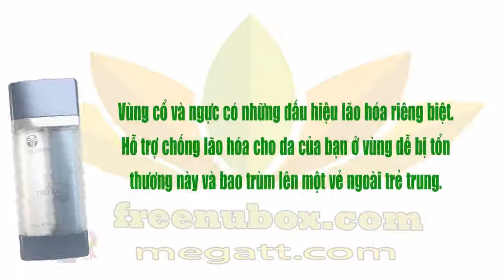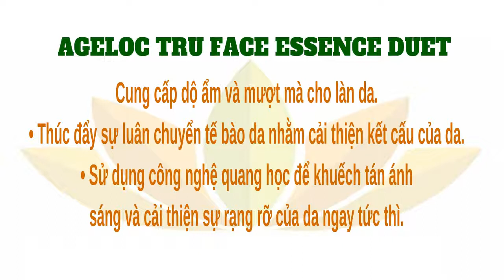🍎NuBox-NU SKIN AGELOC TRU FACE ESSENCE DUET - TRẺ TRUNG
ORDER DIRECT COMPANY WEBSITE - FULL BENIFITS.

NU SKIN AGELOC TRU FACE ESSENCE DUET
Giữ mãi sự trẻ trung của bạn

ageLOC Tru Face Essence Duet được thiết kế theo
công thức đặc biệt giành cho vùng cổ và ngực.

Vùng cổ và ngực có những dấu hiệu lão hóa riêng biệt.
Hỗ trợ chống lão hóa cho da của bạn ở vùng dễ bị tổn
thương này và bao trùm lên một vẻ ngoài trẻ trung.